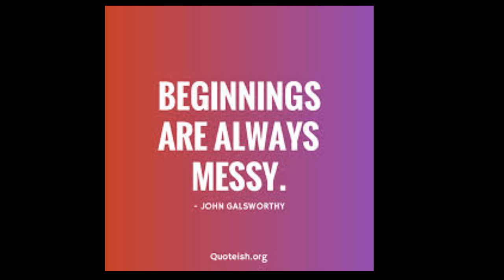Wendy Wms Sherri Shepherd & Leah Remini Are BehindThe Scenes Arguing About Whose Going To Be Hosting